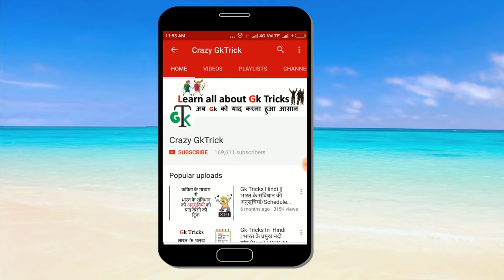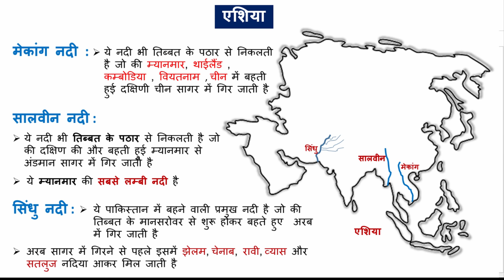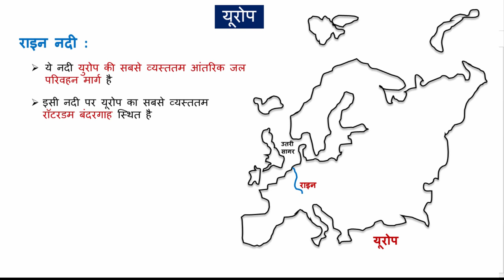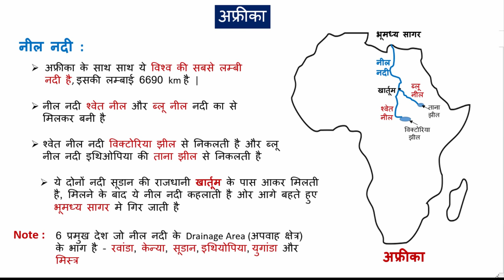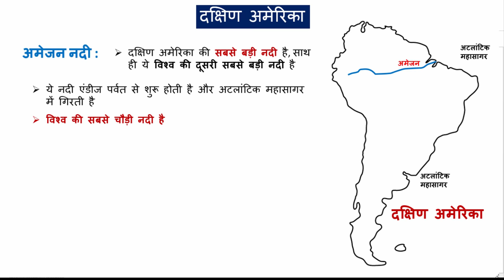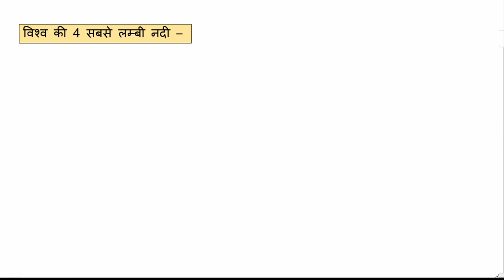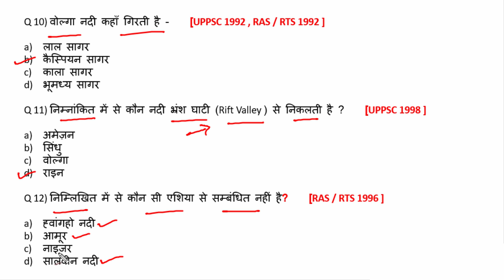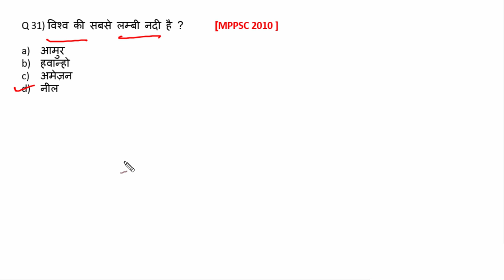World Geography : विश्व की नदिया (World Rivers)& All Important Questions -CrazyGkTrick